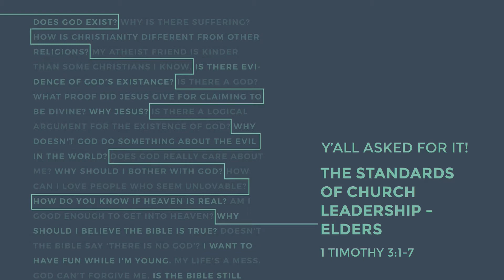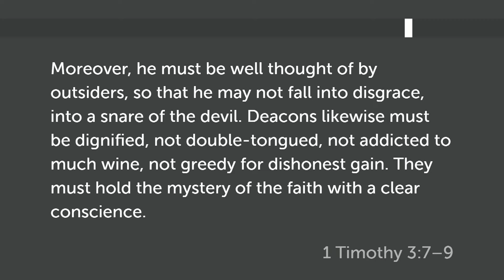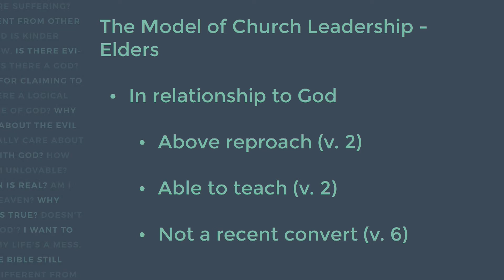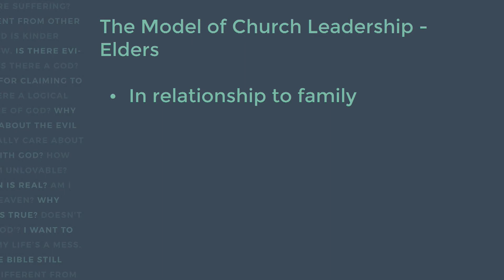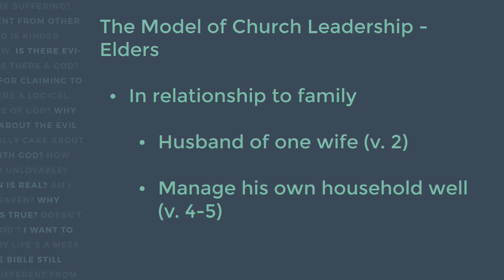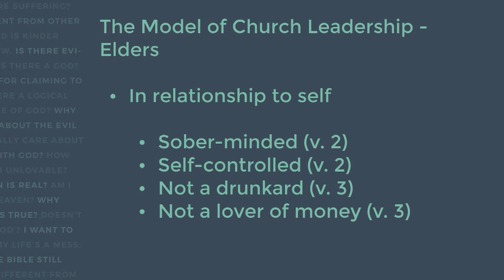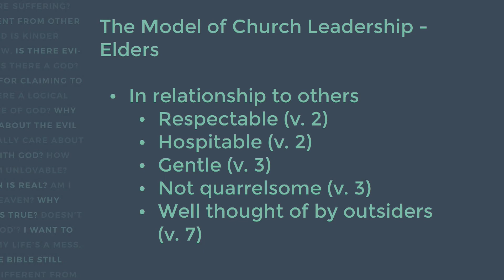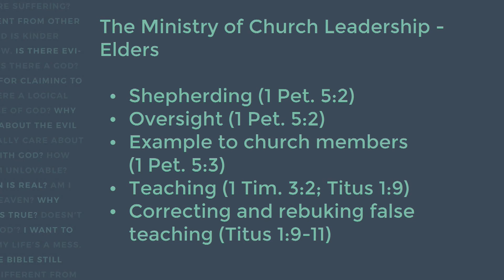The Standards of Church Leadership - Elders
From the sermon series entitled "Y'all Asked For It" where Pastor Roy Henry answers your questions! Our passage this week is  1 Timothy 3:1-7.